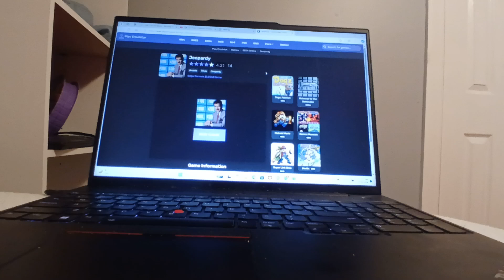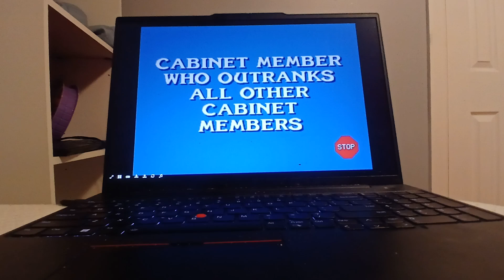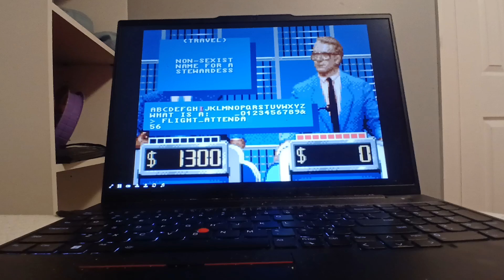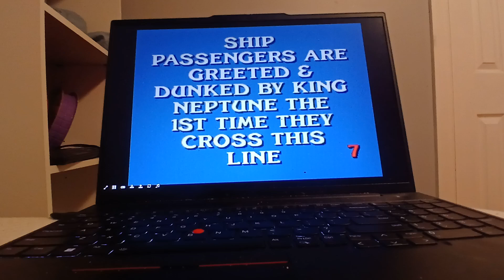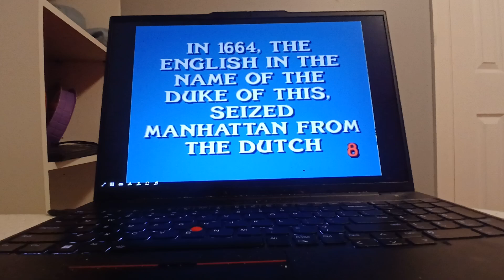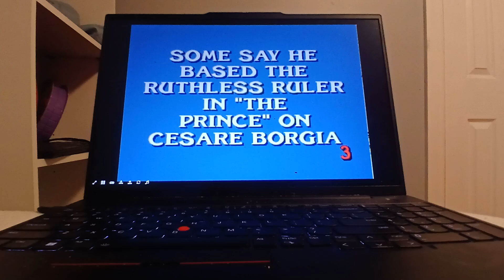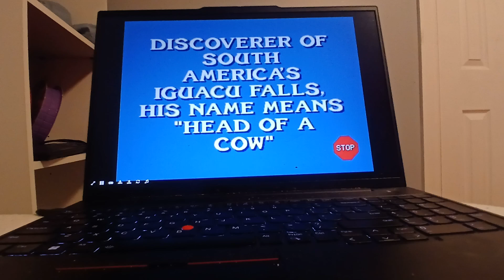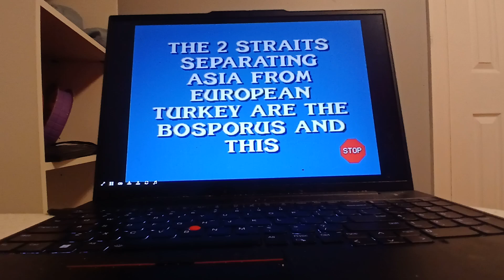Gameplay #14: Jeopardy! Sega Genesis! Game 6!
Welcome back to another gameplay. This is game 6 of my run of Jeopardy for the Sega Genesis. So far, i have a 5 day total of $203,643 dollars. Which was great after being in the negative for a while. But anyway, will I be able to win some more cash? Why don't we watch to find out. - Jack